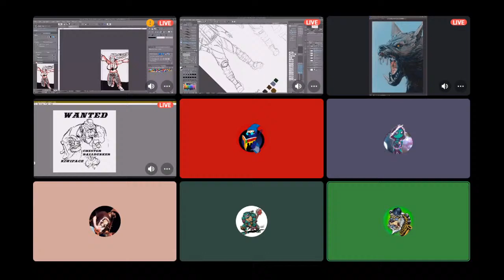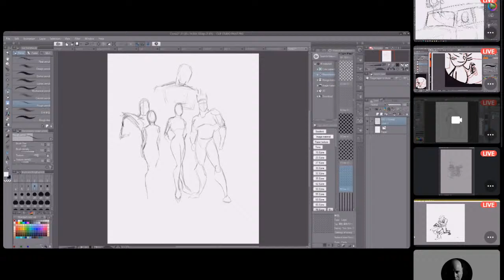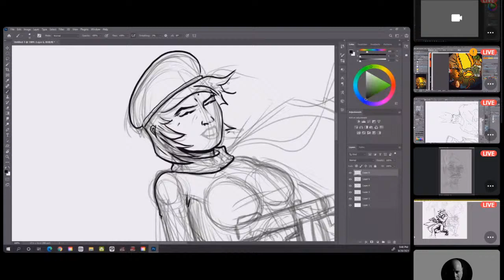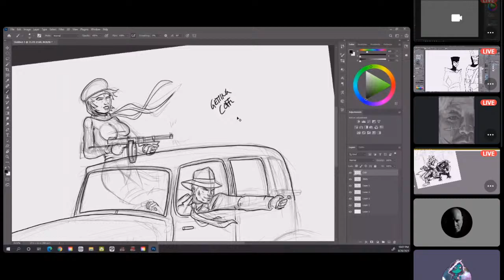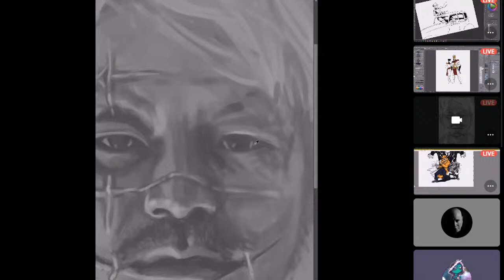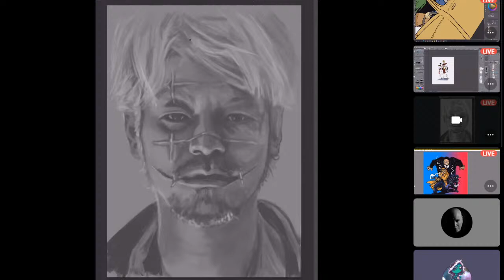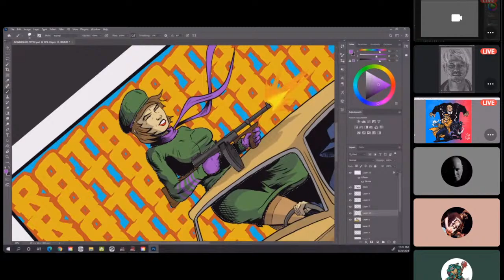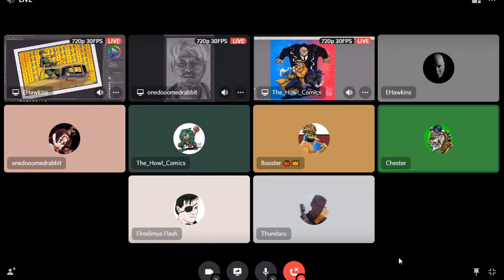Gangsters on Drawn and Quartered Ultimate Edition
"Gundam or Bust"